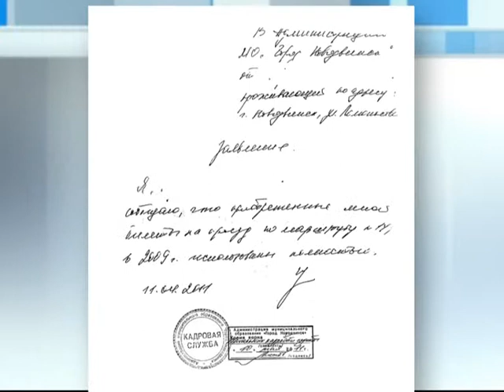11 06 01 Peresmeshnik